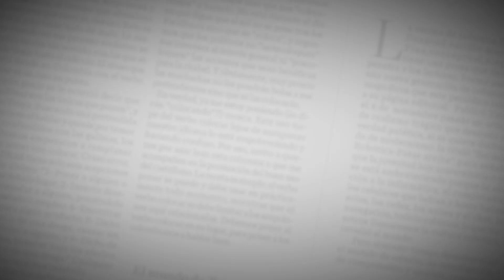El Editorial | El embarazo adolescente no es una situación normal |16 de julio 2022